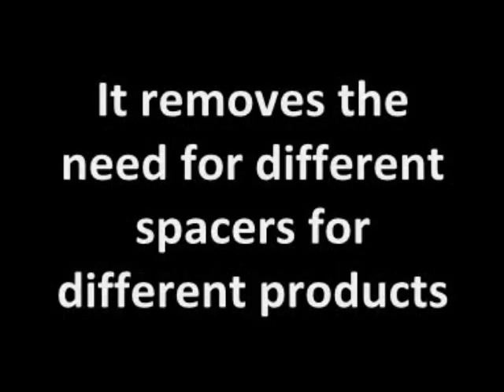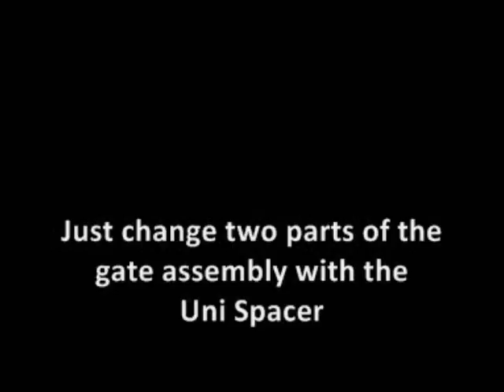Bevmax Uni-Spacer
Demonstration of the Dixie Narco Bevmax Uni Spacer